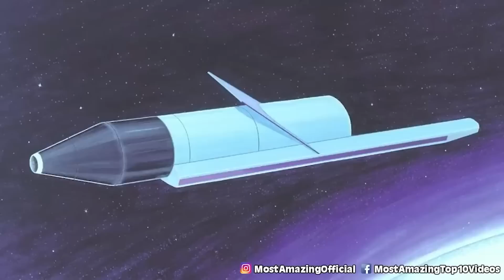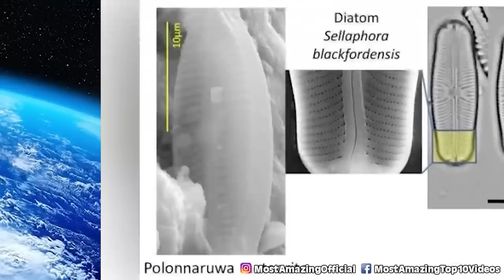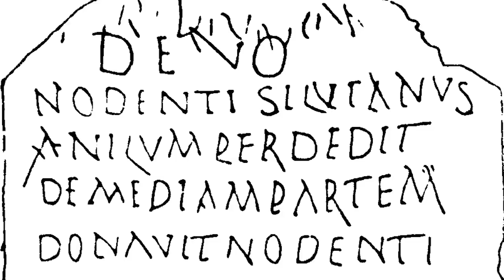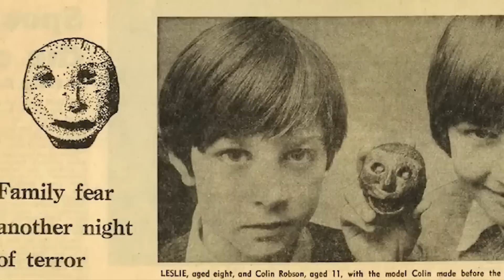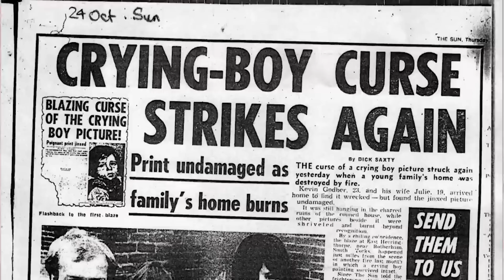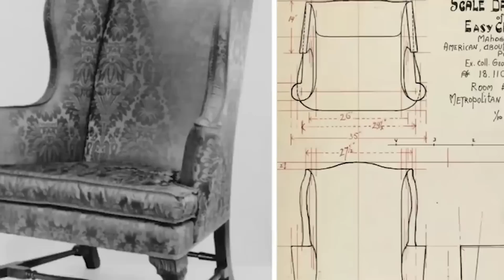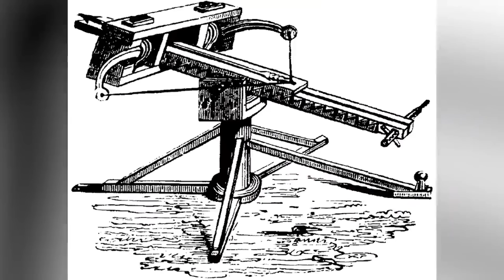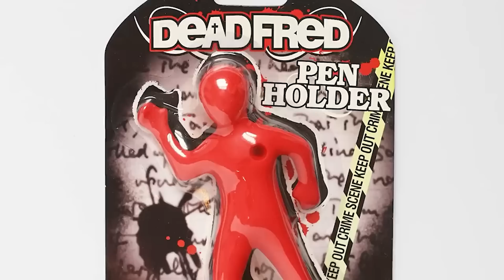Cursed Objects You Were Warned Not To Touch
👹🚫 Welcome to the eerie world of the supernatural, where we explore cursed objects you were warned not to touch. 🚫👹

In this spine-chilling video, we delve into the most terrifying tales of objects believed to carry a curse. From haunted paintings to bewitched jewelry, these stories will make you think twice before laying a hand on them.

🕒 Timecodes:
0:00 - Cursed Object #1: The Haunted Painting 🖼️
13:30 - Cursed Object #2: The Bewitched Jewelry 💍
25:30 - Cursed Object #3: The Accursed Artifact 🏺
37:30 - Cursed Object #4: The Doomed Doll 🧸